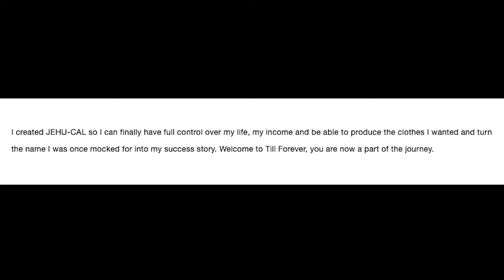Brand review & details ep 1 - "Jehu-Cal" - AKA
Hey! In this video I give you a little bit of information about a brand that I love - Jehu-Cal. This is a black-owned, sustainable, London based brand and I can promise you this will be one of those worldwide popular brands one day soon.

Jehu-Cal instagram: @jehu_cal
The man behind it all: @emay4k
Jehu-Cal twitter: @jehu_cal

AKA

xx